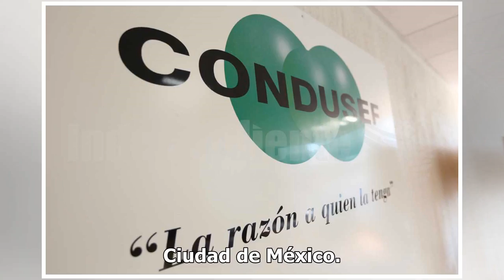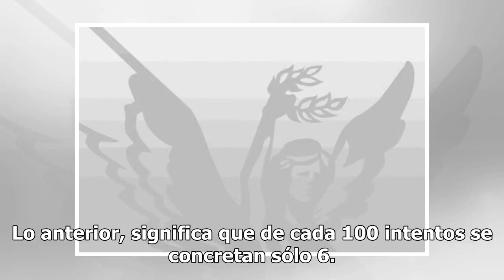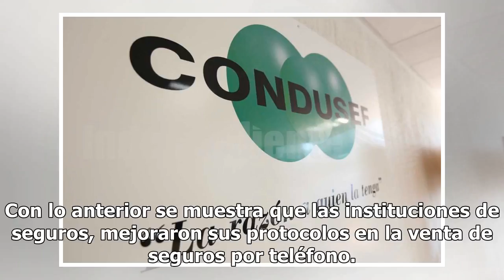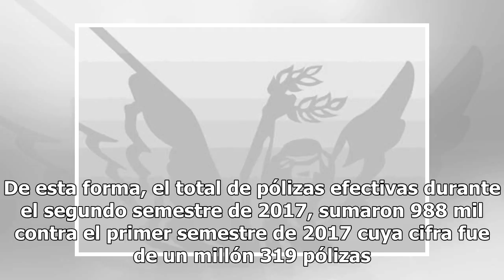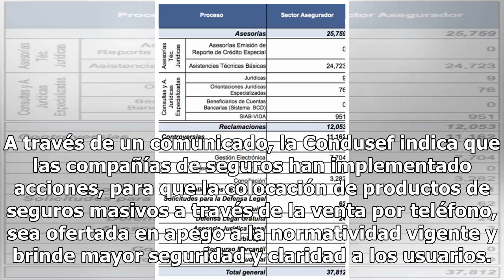Tres aseguradoras reprueban evaluación de Condusef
Ciudad de México. Durante el segundo semestre de 2017, 15 aseguradoras de 20 que ofertan sus servicios y productos de seguros masivos a través de la venta por teléfono obtuvieron calificaciones aprobatorias. Tres tuvieron calificaciones reprobatorias y a otras dos se les impondrán las sanciones corr...